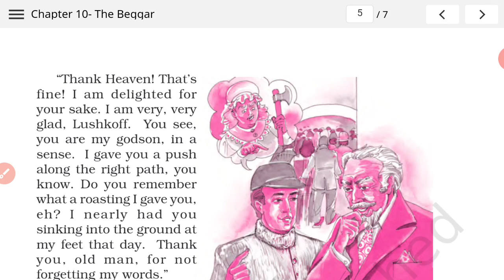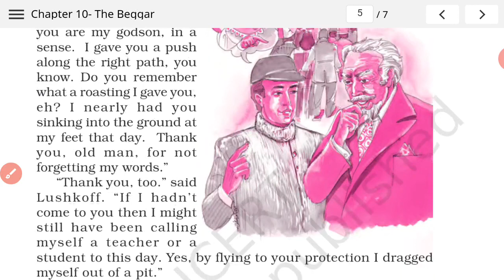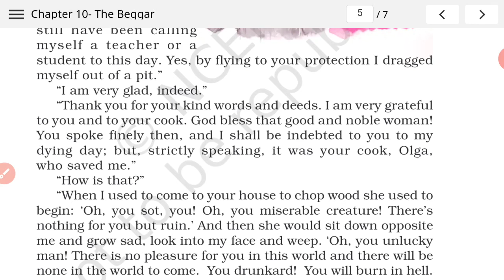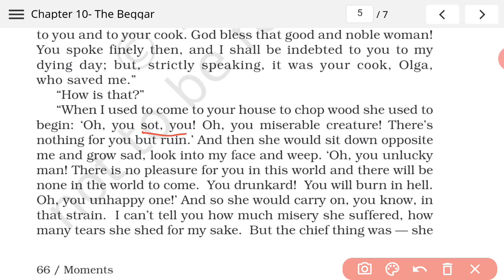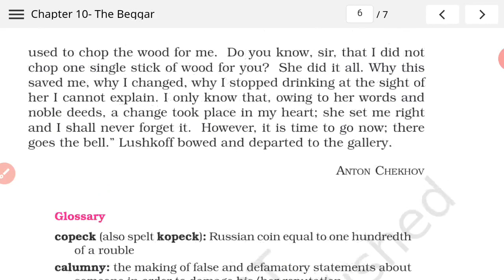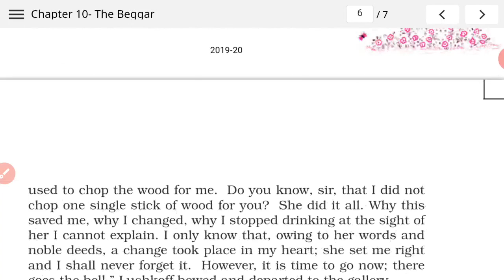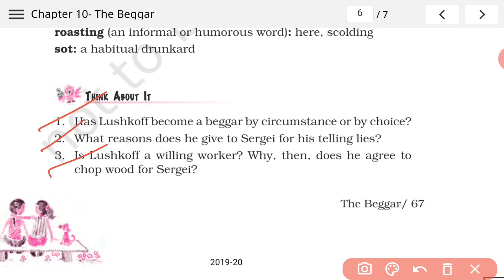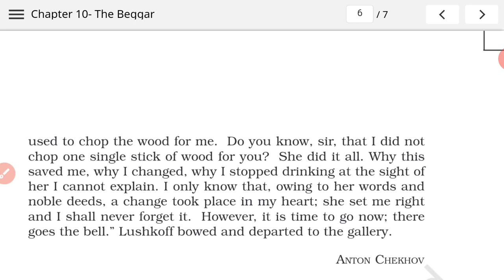The beggar by Anton Chekhov, line by line explanation in hindi, Ncert class 9, Questions and answers